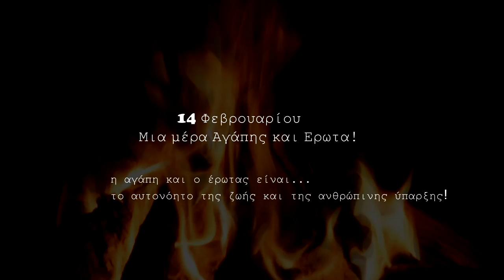GMARK,Arsinoi - Lady🌹 (Official Music Video)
Lyrics by GMARK
Οrchestration/Music Production by Tassos Stavr

                                                    (Άδεια Πνευματικών Δικαιωμάτων για λογαριασμό
                                          του χρήστη  GMARK OFFICIAL)